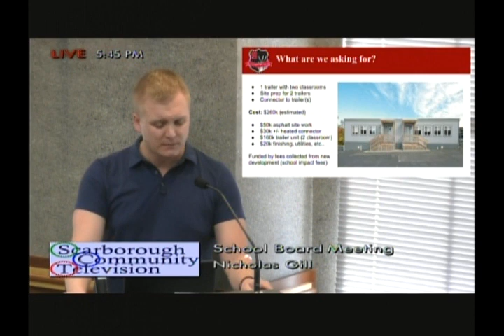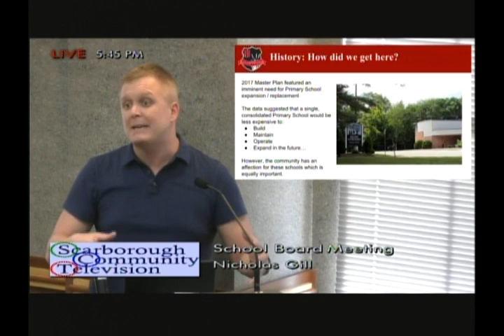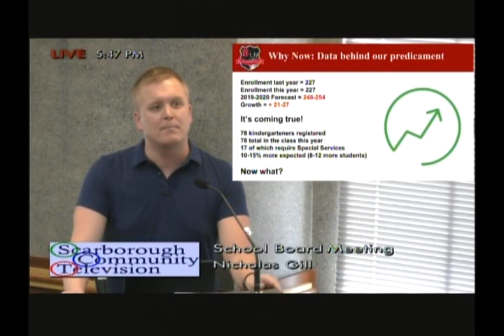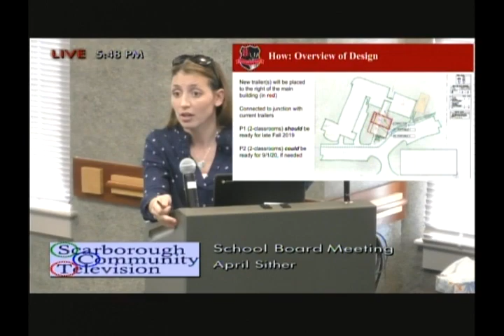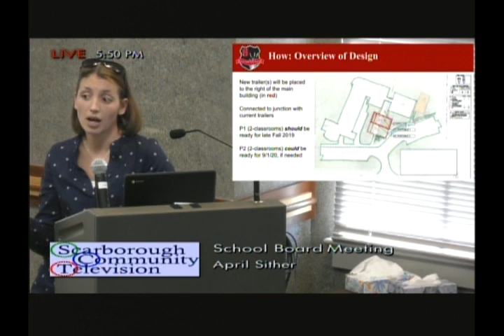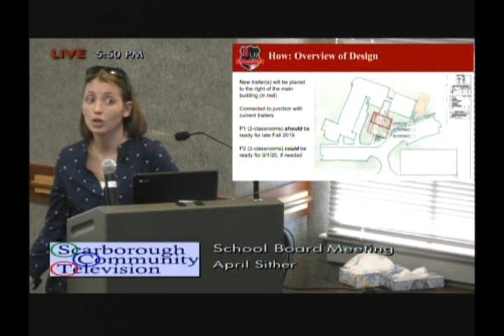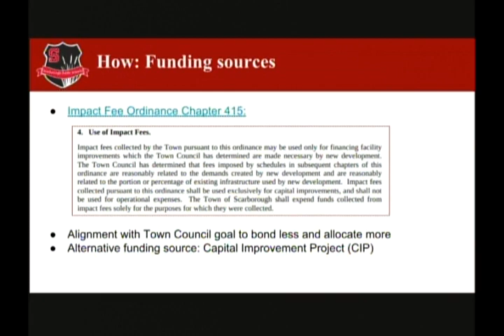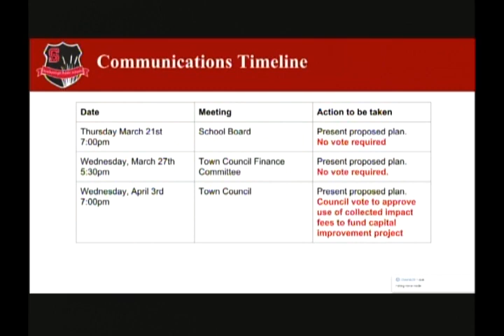Town Council/School Board, March 27, 2019, Scarborough, Maine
Town Council/School Board, March 27, 2019, Scarborough, Maine meeting. 1:41:17